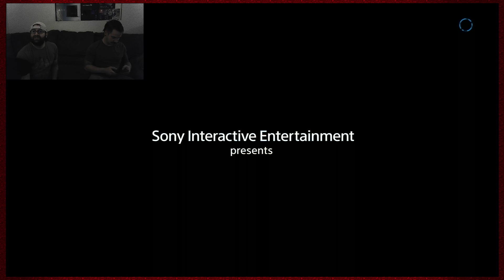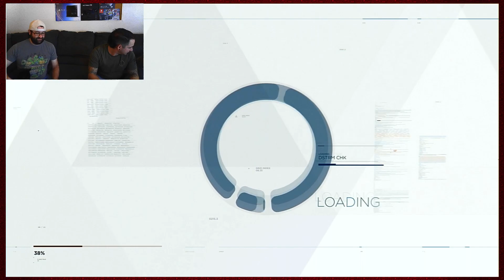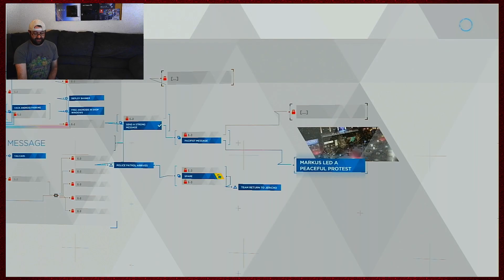Detroit: Become Human with Alvin & Danny of the Wrong Show! Part 14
Part 14

Markus goes full Kanye West in an Apple store... Whats that saying about Eye for an eye?